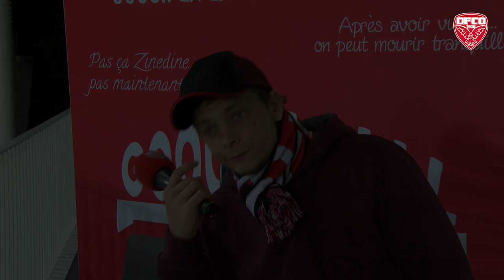Gooaaaalll Challenge DFCO - Strasbourg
Adrien et Antoine ont tout donné au poste commentateur. Ils ont même eu droit à un but de Stephy Mavididi.